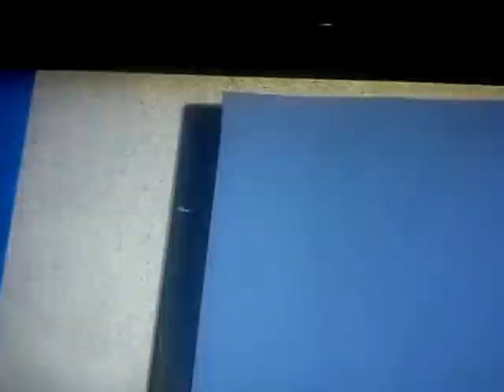Stealth Lisence plate